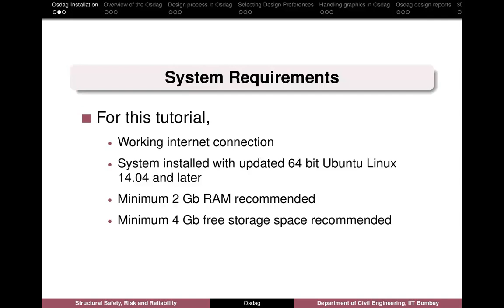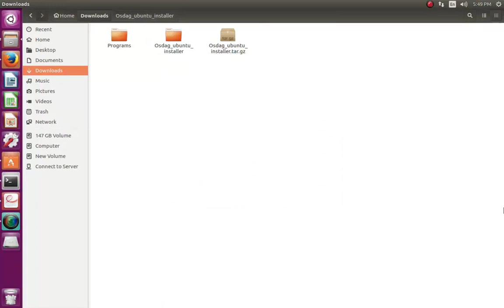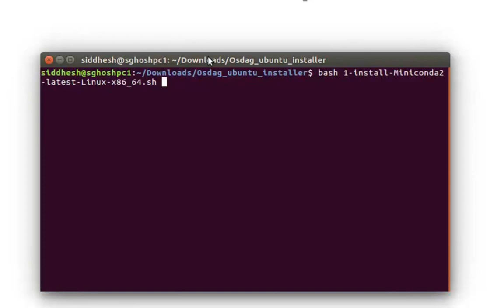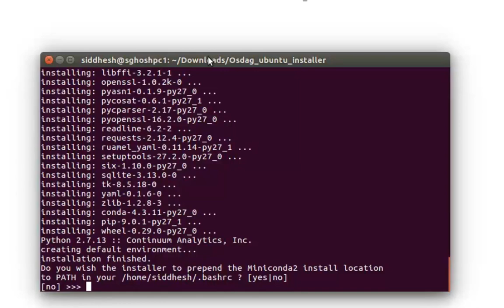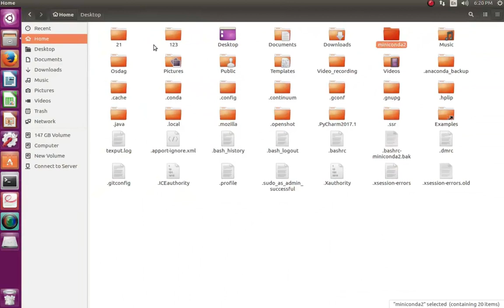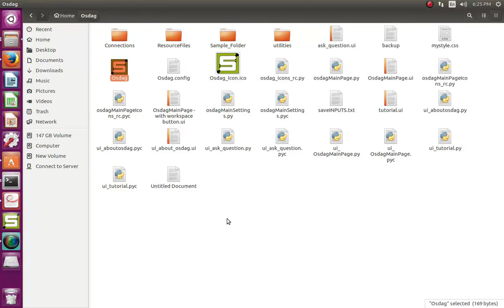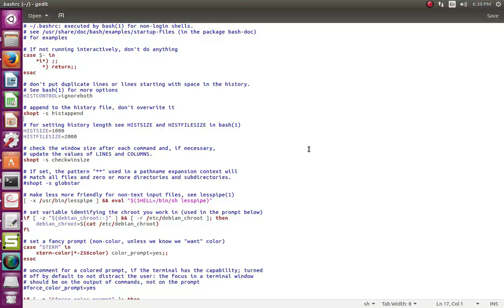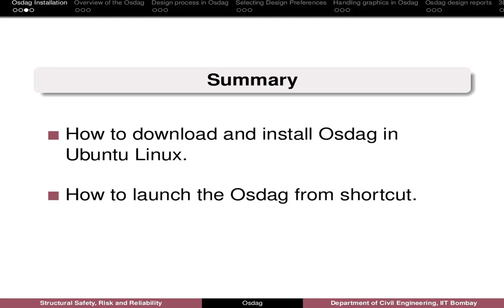Video01a Installation of Osdag in Ubuntu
Open steel design and graphics (Osdag)